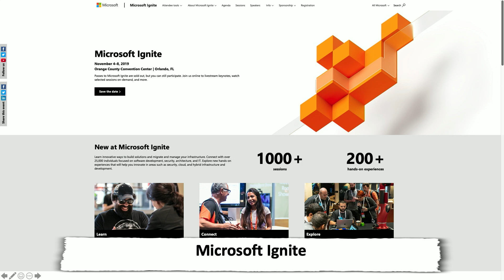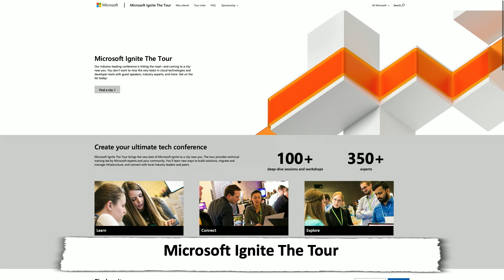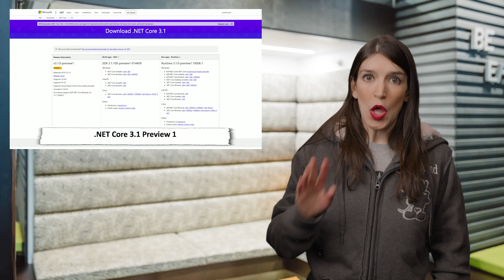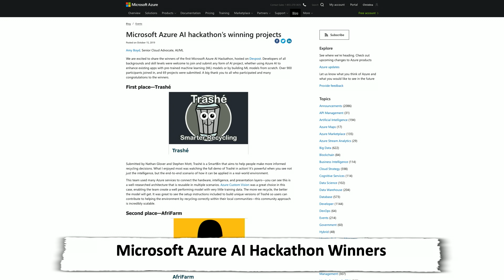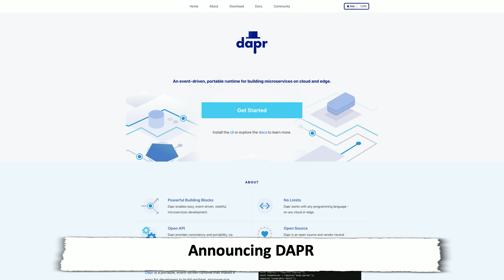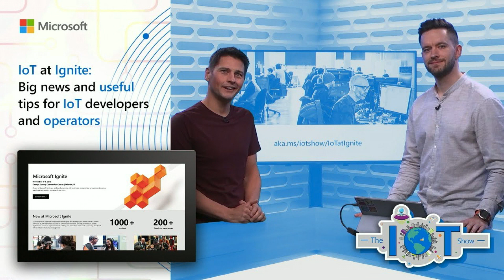TWC9: .NET Core 3.1 Preview 1, Vertical Tabs in Visual Studio, Dapr and OAM Announcements, and more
This Week on Channel 9, Christina finally gets to wear a hoodie she bought 9 months ago and she breaks down the latest developer news, including:

* 0:30 [Microsoft Ignite 2019]( and watch [Rick and Joey]( unbag the Microsoft Ignite attendee bag

* 1:20 [Microsoft Ignite the Tour]

* 1:50 [.NET Core 3.1 Preview 1]

* 2:34 [Visual Studio 2019 Vertical Tabs]

* 3:03 [Debug JavaScript in Microsoft Edge in Visual Studio]

* 3:47 [Microsoft Azure AI Hackathon Winners](ttps://

* 4:22 [Announcing Dapr]( and see the project at [dapr.io]

* 5:00 [Open Source Application Model (OAM)]

* 5:38 [The IoT Show: IoT at Ignite]

* 5:50 [Partly Cloudy]

* 6:00 [The Cloud Native Show: First Live Episode]

* 6:16 **Christina's Pick of the Week** [Analogue Pocket]